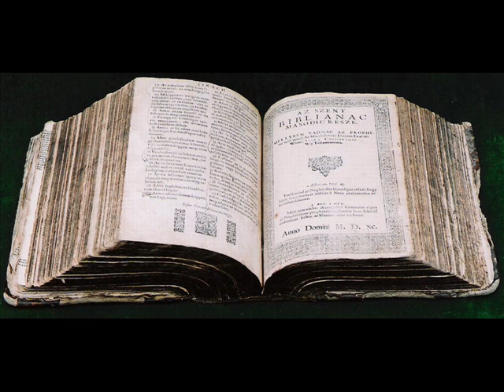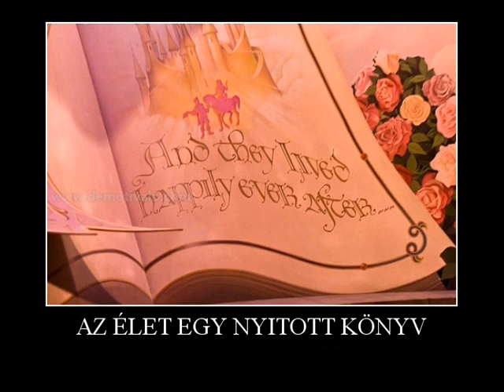MDS Nyitott könyv az életem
Egy MDS sláger a 80'as évekből